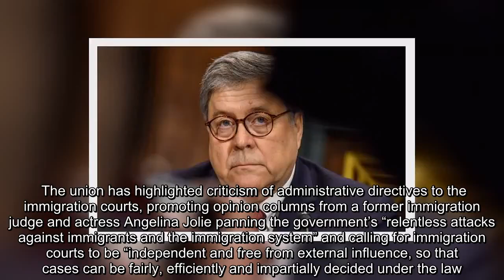✅ DOJ is gearing up for a big fight with immigration judges’ union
✍   Kevin Daley, DCNF  The Trump administration asked a federal panel to revoke the exclusive right of a public sector union to represent immigration judges in collective bargaining Friday.  The union, the National Association of Immigration Judges (NAIJ), has been at odds with the administration over substantive policy directives and the independence of the immigration courts.   Federal law defines management officials as “any individual employed by an agency in a position the duties and responsibilities of which require or authorize the individual to formulate, determine, or influence the policies of the agency.” The Department of Justice told the Federal Labor Relations Authority (FLRA) that immigration judges qualify as management officials and therefore cannot be members of a bargaining unit.   “It appears that this is the same tactics that the department used many years ago unsuccessfully in an effort to destroy the effectiveness of the union,” the NAIJ president, Judge Ashley Taba ...